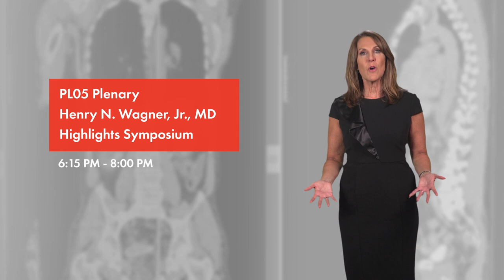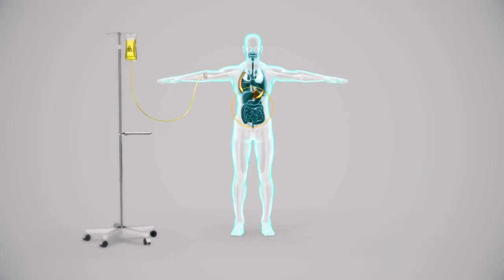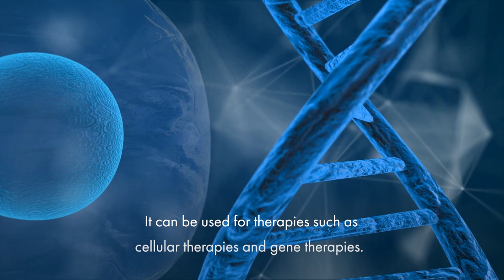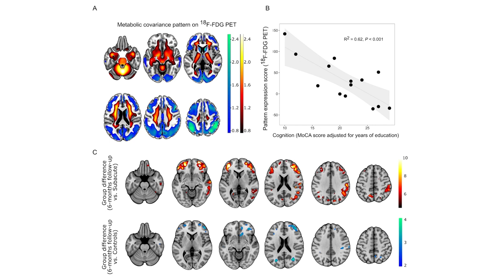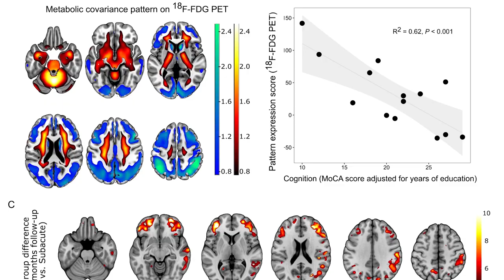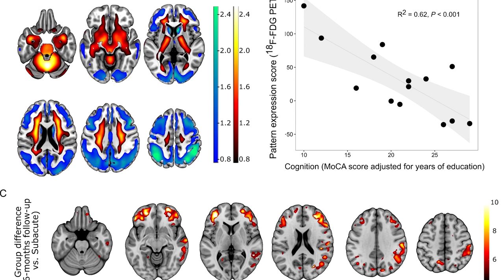SNMMI TV 2021 - Episode 4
Welcome to SNMMI TV – a show created for the community of physicians, technologists, pharmacists, laboratory professionals and scientists -- all working to transform medicine and improve lives. On Day 4 of our program, I’ll be joined by Dr. Heiko Schöder of Memorial Sloan Kettering regarding recent advancements in oncology. Plus, a conversation with Dr. Julie Price to discuss the latest in neuroscience.